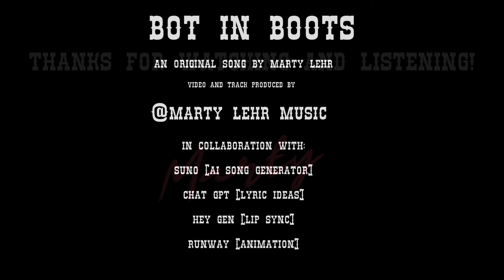Bot In Boots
A pretty lady trucker falls for a handsome android cowboy...my Bot In Boots!